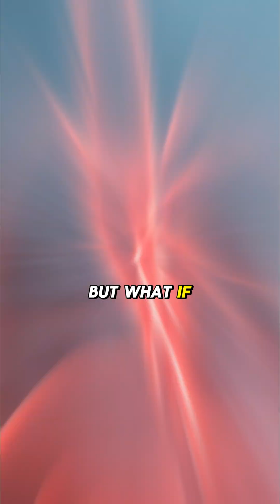The Tiny Organ Causing Big Trouble in Young Adults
Appendix cancers are rising in young people—here’s how to prevent and treat it.